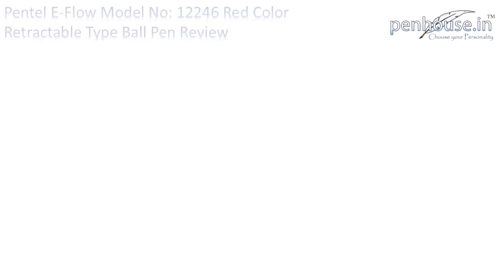Pentel e-Flow Red Color Ball Pen Click Type Model: 12246